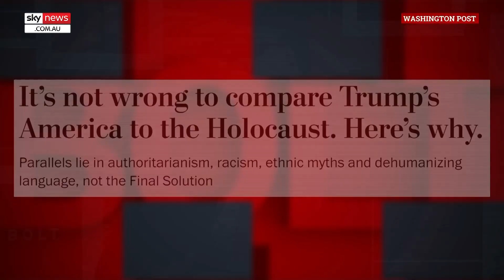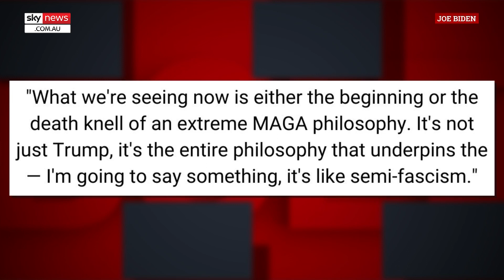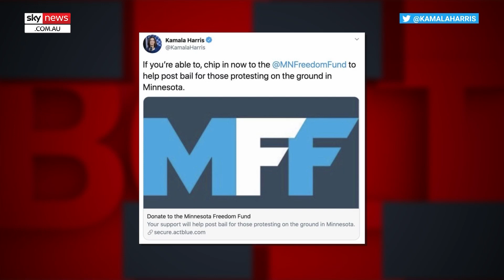‘Dangerous’ Biden speech ‘unleashes mayhem’, ‘divides Americans’ and ‘spreads hate’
Sky News Commentator Andrew Bolt said Biden’s Pennsylvania speech ‘seemed inspired by the nazi aesthetics of Leni Reifenstahl’

He says Biden is doing this by ‘making his political enemies seem subhuman, and virtually declaring war on them.’

‘That’s sure how some in the media Left saw it, a declaration of war against fellow Americans, except they actually approved’ he said.

He remarked that Biden’s speech divided Americans by ‘dividing, demonising, spreading hate'. Giving a war-time speech in an America at peace. What mayhem is Biden trying to unleash?